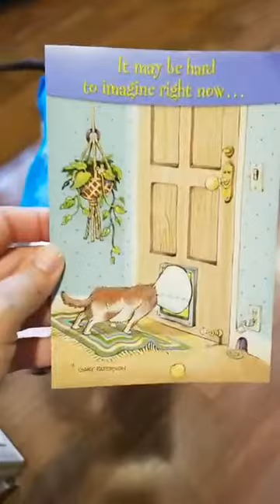Adonis in a loving foster home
ADONIS UPDATE!! HE IS IN FOSTER!
WE HAVE A LONG ROAD TO RECOVERY, BUT WE WILL CONTINUE WITH YOUR HELP.

Florida Department of Agriculture CH36663100 plus Animal Rescue Inc.345 E commercialblvd Blvd.Oakland park Florida 33334